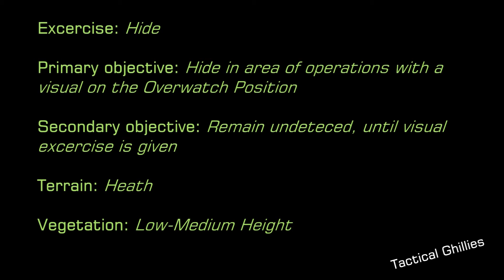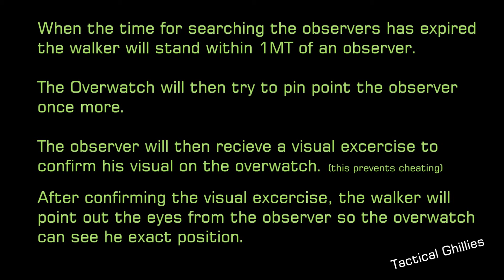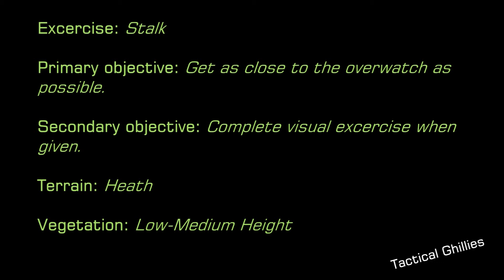Tactical Ghillies: Ghillie Meeting 2013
00:17 Heart of courage - Two steps from hell
01:14 Invisible Bear - Ghost Recon Future Soldier
02:00 The One - Tomb Raider reborn

The annual meeting '13 in Drenthe, hosted by Tactical Ghillies. We would like to thank all the participants and hope to see you next year! There will be more hiding, stalking shooting and all within the camouflage theme.